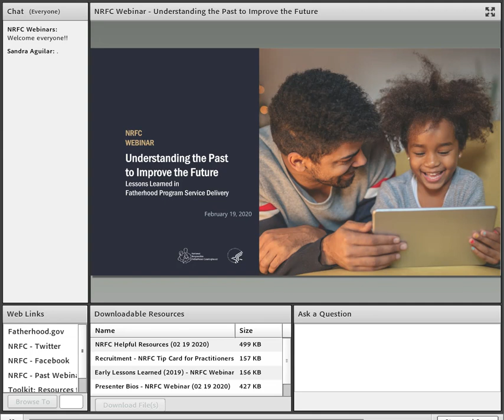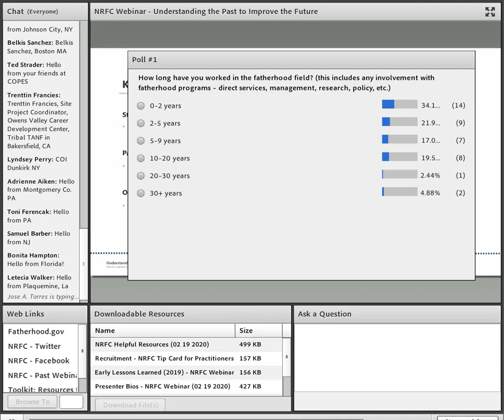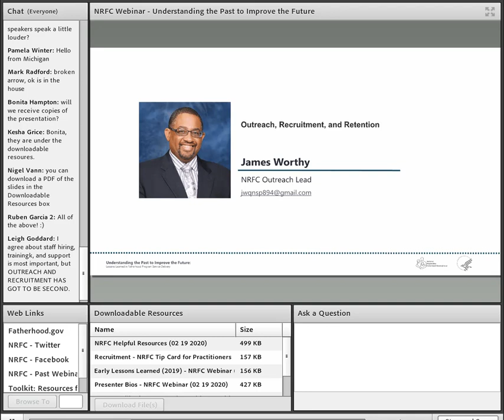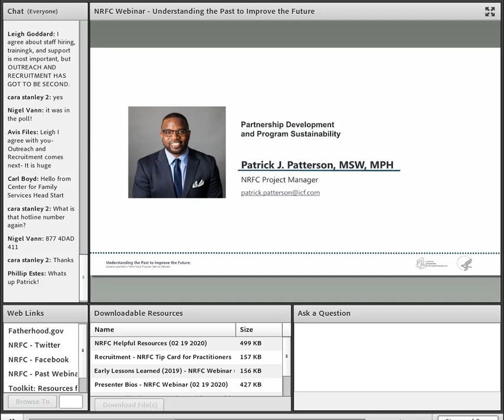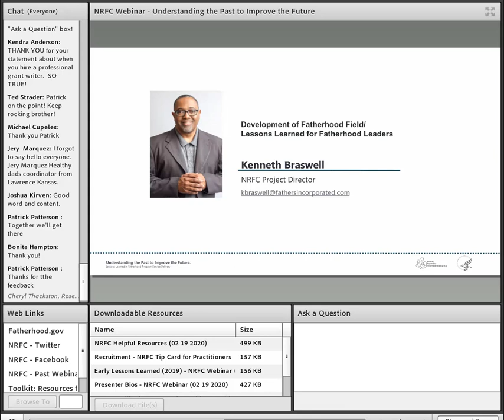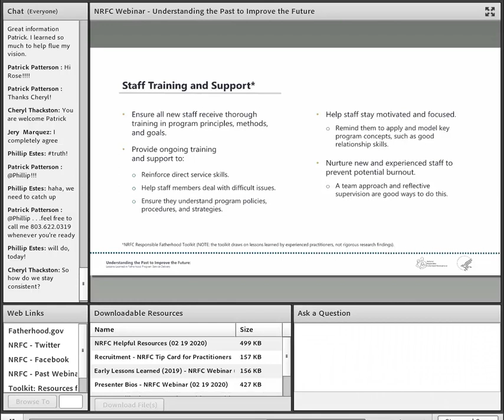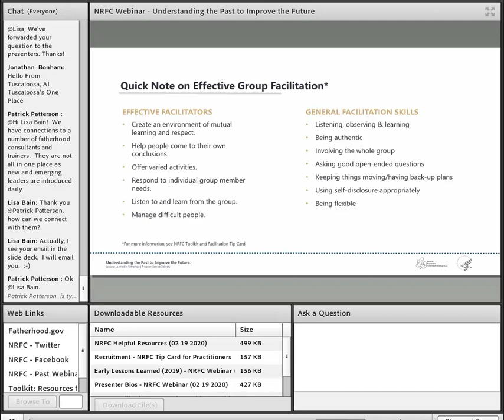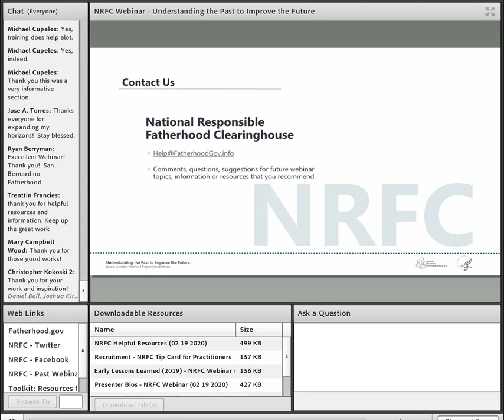Understanding the Past to Improve the Future: Lessons Learned in Fatherhood Program Service Delivery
This webinar highlights key resources, including the Responsible Fatherhood Toolkit, which was developed for practitioners. Participants will learn about program components that must be carefully considered and delivered in any fatherhood program context, such as effective group facilitation, partnership development, case management, and staff training and support. The presenter will model group facilitation techniques by drawing on the expertise and experience of workshop participants.